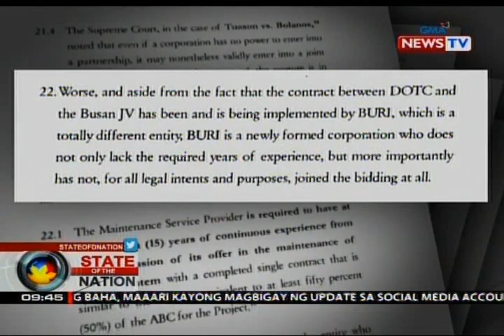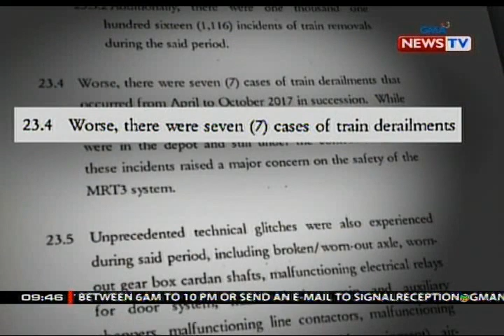SONA: Byahe ng MRT-3, naantala dahil sa diaper na sumabit sa kable ng tren